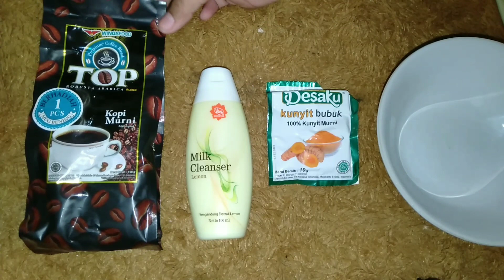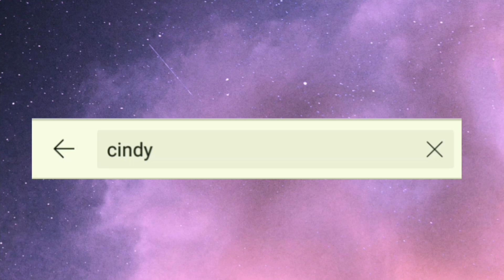OLESKAN TIAP MALAM BADAN AUTO PUTIH MULUS!! CARA MEMUTIHKAN BADAN DENGAN CEPAT!!